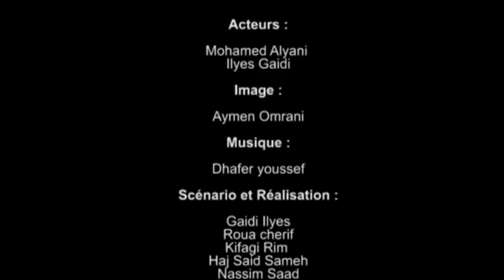Dites non à la torture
Video réalisée dans le cadre de l'atelier de formation des blogueurs-vidéo
Projet Témoin oculaire pour la Justice Transitionnelle

Acteurs :
Mohamed Alyani
Ilyes Gaidi
Image :
Aymen Omrani
Scénario et Réalisation :
Gaidi Ilyes
Roua cherif
Kifagi Rim
Haj Said Sameh
Nassim Saad
Chaftar Taha
Mohamed Alyani

Sous l'encadrement de :
Rafik Omrani
Bilel Bali
Islem Omrani

Avec le soutien de  :

Friedrich-Ebert-Stiftung

Programme des Nations Unies pour le développement